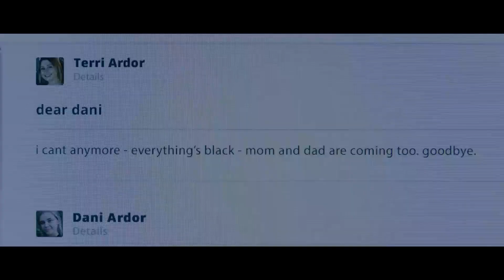💠 INVITA Al Novio De OTRA A La Cama Con 10 MUJERES MAS | Midsommar | Resumen de Película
Quien hubiera pensado que un simple viaje de vacaciones terminaría de esta manera.
Hoy te resumimos Midsommar!

Dani es una chica jóven con problemas que decide unirse a su novio y sus amigos a un viaje a Europa buscando un poco de paz mental. Sin embargo, lo que la espera es tan retorcido que... los dejo que miren el video para entenderlo.